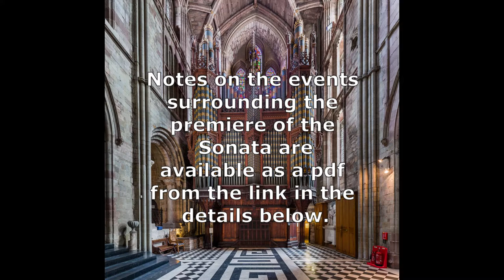Sonata in G major for Organ op. 28 by Edward Elgar performed by Robert Fielding.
This live recording of all four movements of Elgar's Sonata for Organ was made using Hauptwerk Version 7 software and the sample set of Hereford Cathedral by Lavender Audio.

i.   Allegro maestoso 0:00
ii.  Allegretto 8:38
iii. Andante espressivo 13:02
iv. Presto (comodo) 19:48

A detailed commentary with notes on the events surrounding the first performance of Elgar's Sonata by Hugh Blair in Worcester Cathedral (Monday, the 8th July, 1895), can be downloaded as a pdf from Google Drive using this

PHOTOGRAPH IMAGES
The professionals:
Image ID: 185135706 Copyright Arenaphotouk | Dreamstime.com Image ID: 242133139 Copyright 1000words | Dreamstime.com

(Featured at the start of the video)

The final photo of Elgar was taken by Max Mossel in 1896, the year after the Sonata was performed for the first time by Hugh Blair in Worcester Cathedral on the south west transept Hill organ (Iliff photo). Download the pdf to read about the event and the remarkable facts associated with this event.

Any other photos have been taken by Robert Fielding.